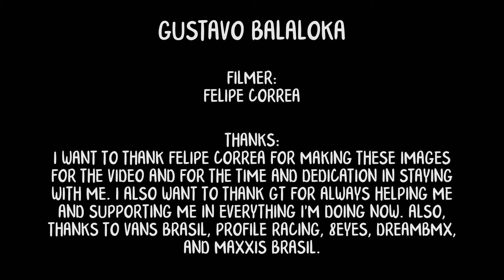GUSTAVO BALALOKA - CAN YOU FILM THIS? - GT BMX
With effortless style and tricks for days, Gustavo Balaloka's riding is always easy on the eyes. His section from Can You Film This? exemplifies why this Brazilian native is one of the greatest riders in South America.

CYFT highlights GT’s up and coming generation of riders. Initially a project to not let the typically bro-cam footage that was stacking up go to waste from those “Hey dude, Can You Film This?” moments. In time, the project gained momentum and evolved into a full-length we couldn’t be more proud of. After initially premiering CYFT on OurBMX.com, we’re now releasing the individual sections here.

It’s all about having good times on your bike.